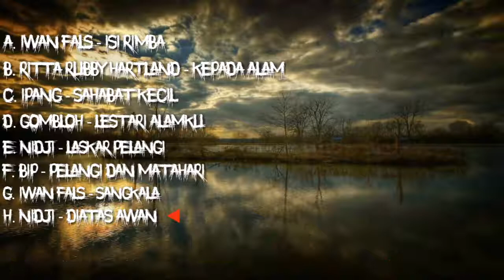Kumpulan lagu pendaki gunung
Video kali ini saya telah mengupload kumpul lagu pendaki gunung, untuk para pecinta gunung yang belum pernah dengar lagu lagu nya di channel kami insyaallah ada

Yuk kita bantu chanel kami ini supaya kedepannya maju dan terus bisa menyajikan video video yang kalian suka

Mohon maaf jika ada kesalahan di video kali ini saya ucapkan Terima kasih